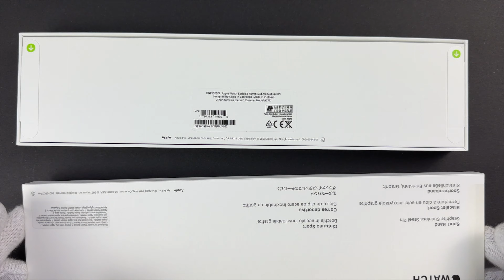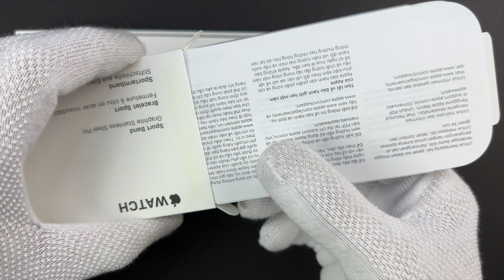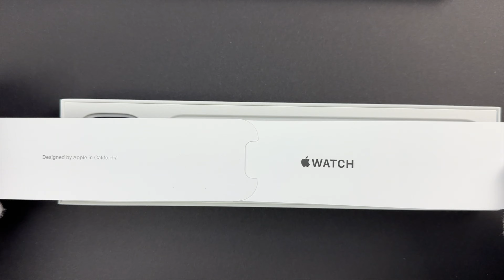 Apple Watch 8 Unboxing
Apple Watch Series 8

Apple Watch Armband